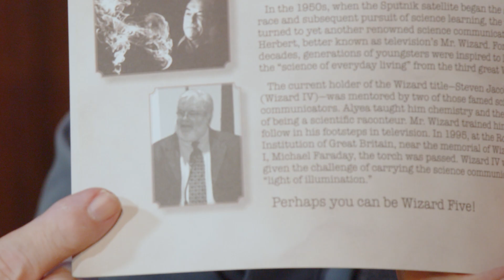If You Capture a Flame, Does It Speed Up? // Combustion Science Activity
What happens if you capture a flame and force it to spiral, does it speed up?

Watch as this Wizard-in-Training uses the scientific method to find out!